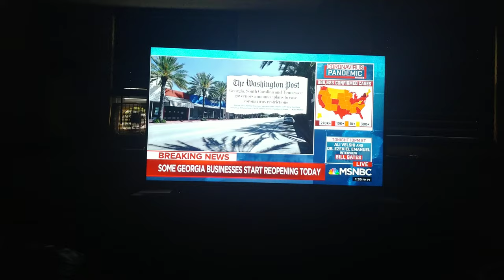Some One Sneezing and Big Bubba